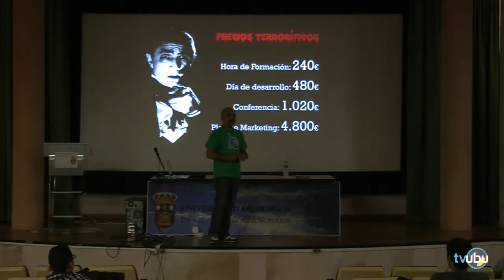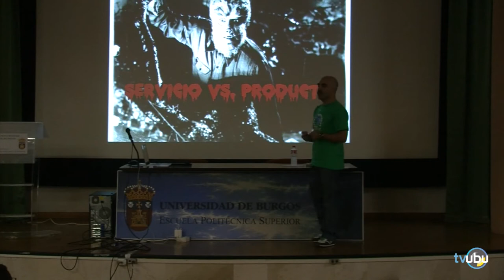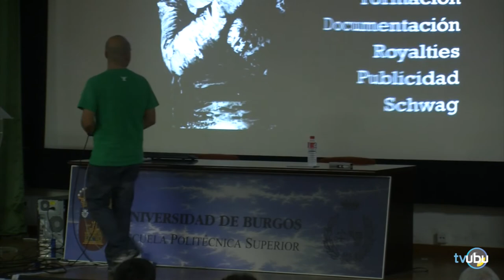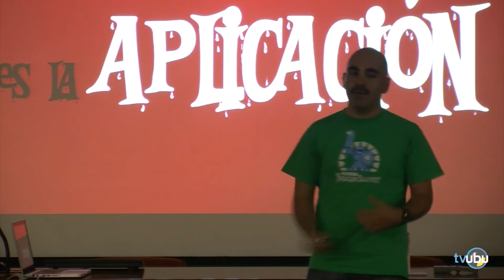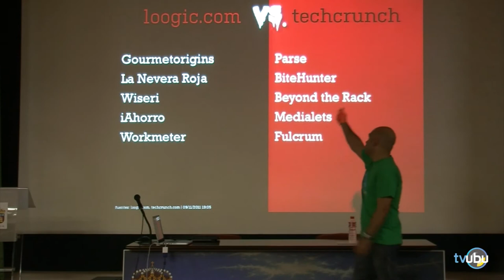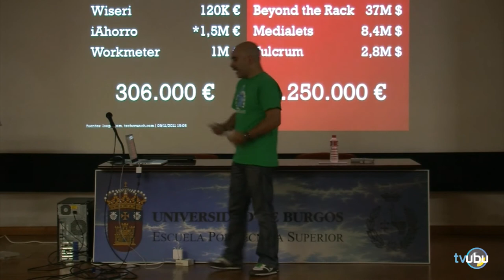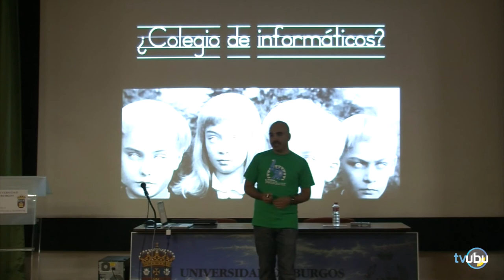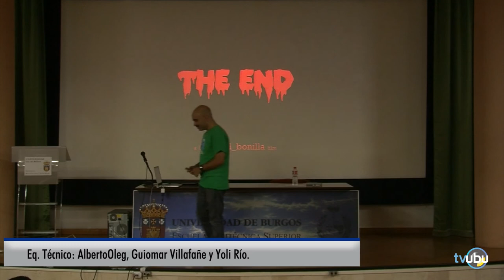11 11 10 Semana de la Informática